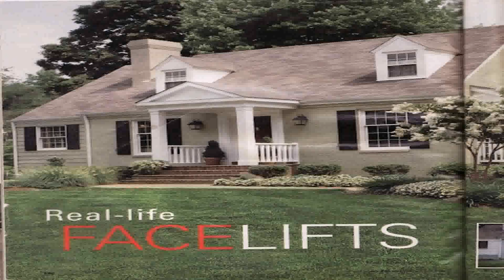Cape Style House Front Door (see description) (see description)